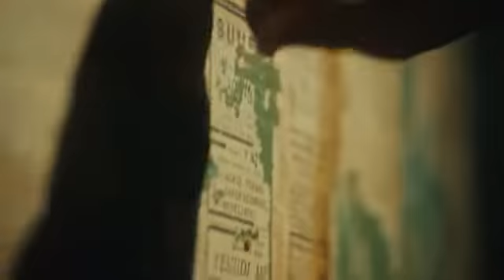Миша Марвин- убью тебя (Премьера клипа 2022)